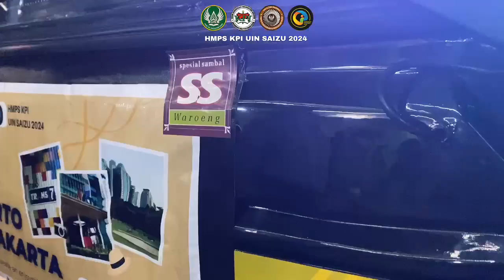AFTER MOVIE KUNJUNGAN MEDIA HMPS KPI GOES TO JAKARTA SCTV & TRANS 7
Terimakasih Kami ucapkan kepada pihak-pihak yang membantu mensukseskan acara Kunjungan Media.

Tiktok : HMPS KPI UIN SAIZU

Spesial Sambal Waroeng